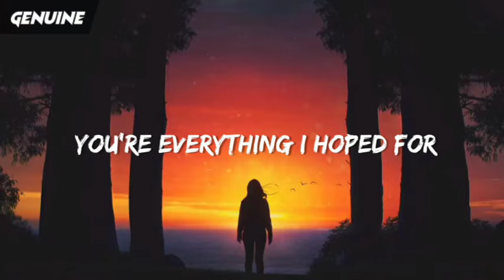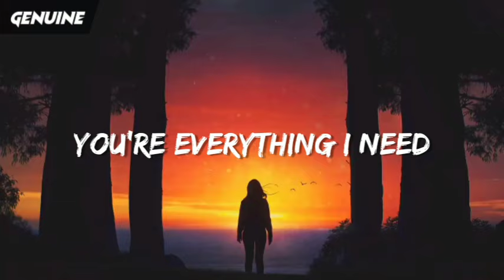You Are So Beautiful - Joe Cocker (Lyrics) "you are so beautiful to me can't you see"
» Stream/Download ,You Are So Beautiful - Joe Cocker (Lyrics)